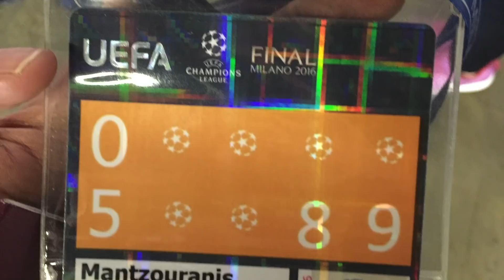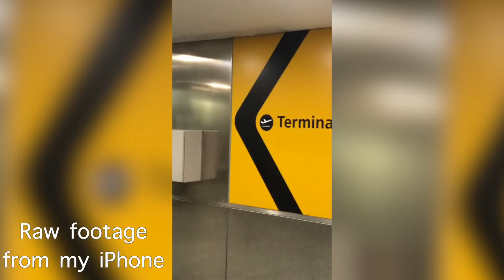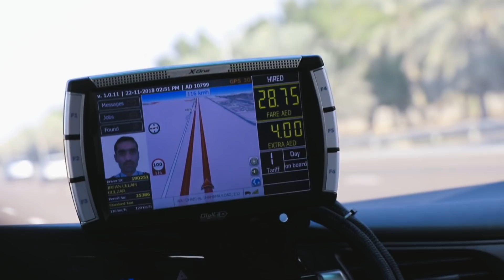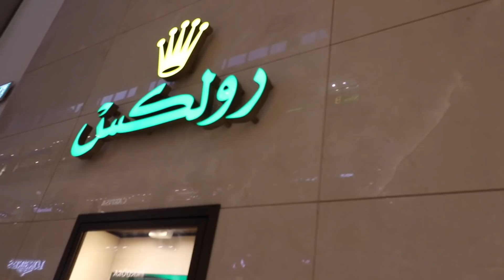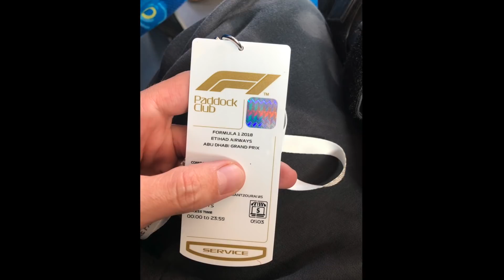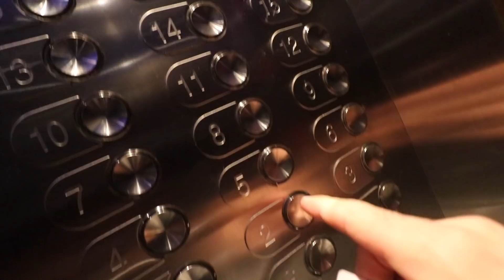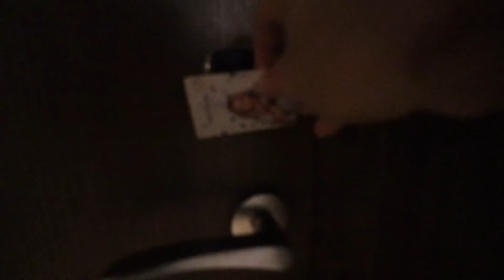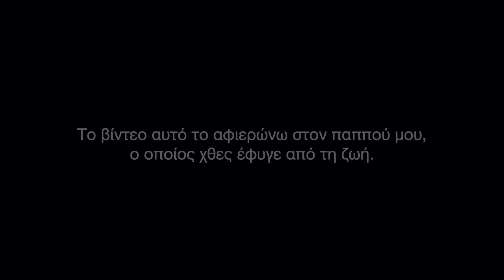Δούλεψα στο GRAND PRIX F1 στο Abu Dhabi 🏎💨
Αν κάνεις βίντεο για YouTube, Instagram, Facebook τότε ΠΡΕΠΕΙ να το δοκιμάσεις! Χρησιμοποιώντας αυτό το link υποστηρίζεις το κανάλι μου! 😃🤙🏾

(Αν εχετε ηδη Airbnb λογαριασμο απλα δημιουργείστε νεο λογαριασμο με διαφορετικο email για να εχετε 55€ εκπτωση στο Airbnb!)

Eπιστρέφοντας απο Αμερικη, δούλεψα στο Grand Prix της Formula 1 του Abu Dhabi. Και σε αυτο το βίντεο παρουσιάζω την εμπειρία που έζησα κατα τη διάρκεια του Grand Prix  αλλα και τη βόλτα στο Dubai!

★★ MY EQUIPMENT ★★
My camera
My action camera
My drone
My VLOG lense
My other lense
My microphone
My windshield for microphone
My sd card for my VLOG camera
My sd card for GoPro and my drone
My VLOG tripod
My studio’s lights
My portable external hard drive
My headphones
My portable charger